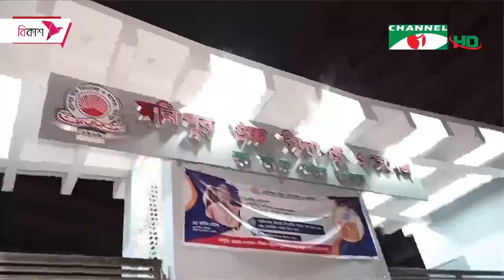মনিপুর স্কুলের প্রধান শিক্ষককে অব্যাহতি দেওয়ায় শিক্ষকদের আন্দোলন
রাজধানীর মনিপুর উচ্চবিদ্যালয় ও কলেজের প্রধান শিক্ষক জাকির হোসেনকে অব্যাহতি দেওয়া অ্যাডহক ম্যানেজিং কমিটির নোটিসকে অবৈধ উল্লেখ করে আন্দোলনে নেমেছে প্রতিষ্ঠানটির শিক্ষকরা। তাদের শান্তিপূর্ণ আন্দোলনে বাহিরাগতদের হামলায় অনেকেই আহত হয়েছেন বলে অভিযোগ ওঠেছে। প্রতিষ্ঠানের নিরাপত্তা জোরদার করার কথা জনিয়েছে পুলিশ। শহীদুল্লাহ রাজুর রিপোর্ট।

worldwide.